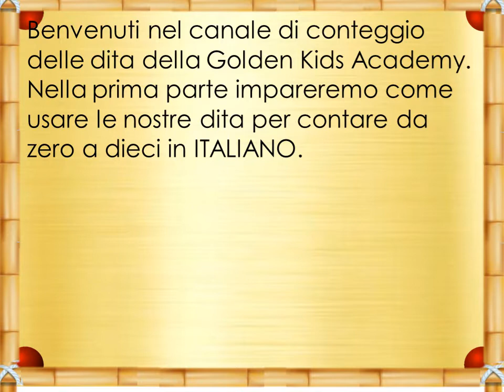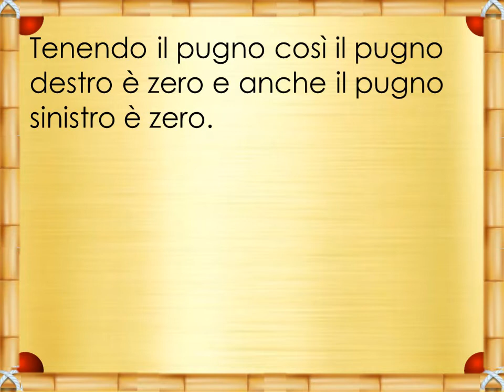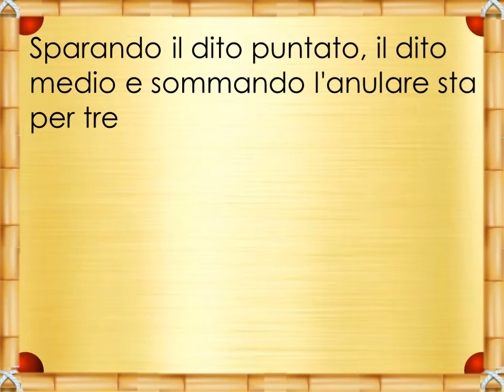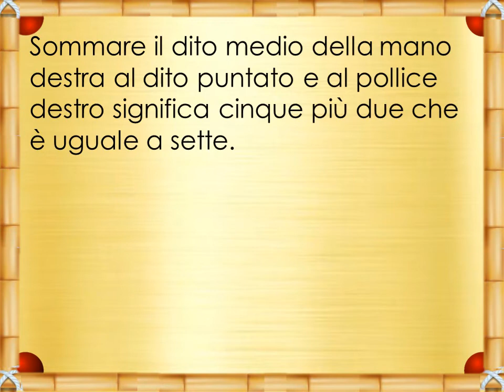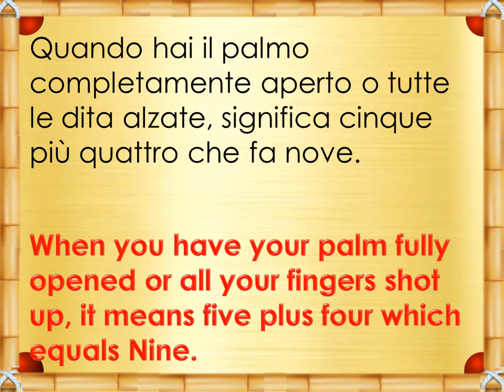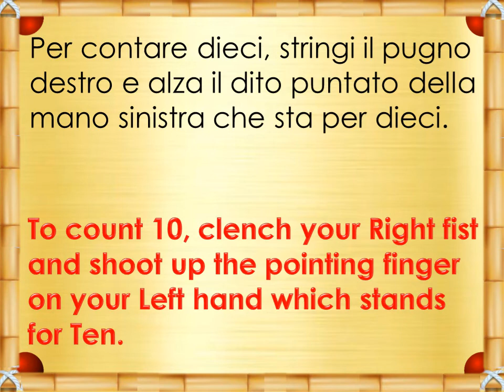Golden Finger Counting in 0 - 10 in ITALIAN